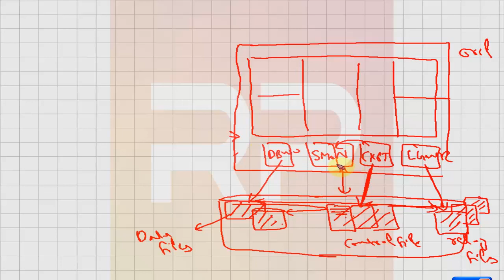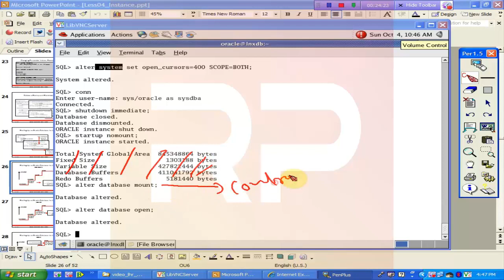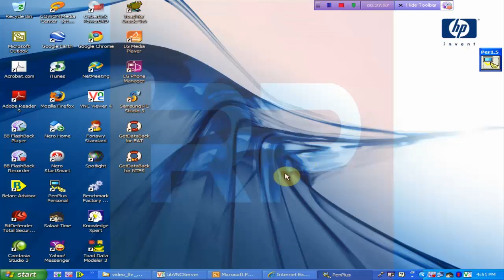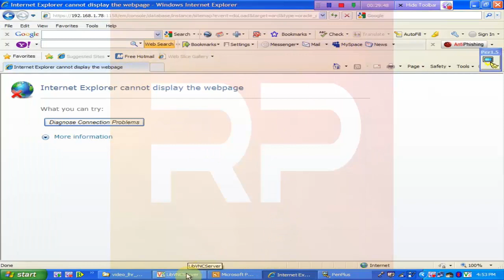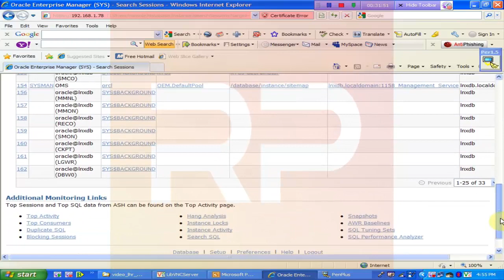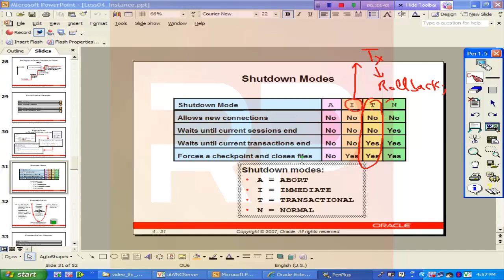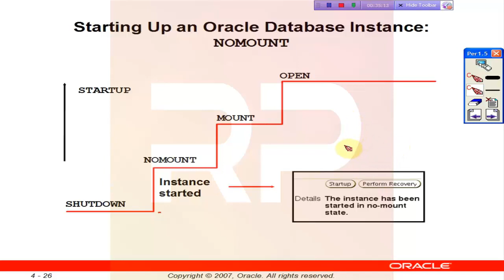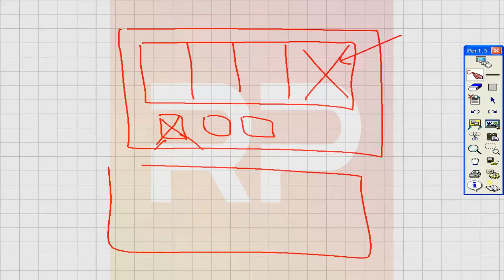Learn 11G step by Step Lecture 26 urdu/Hindi